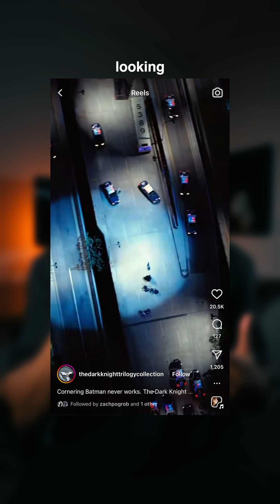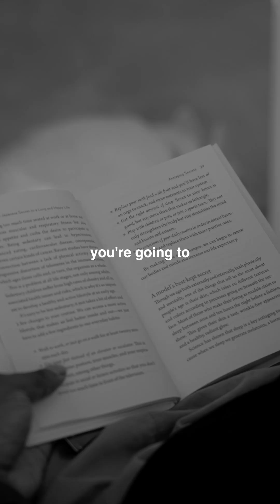Frame Rates Explained 🎞️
Day 18/30 - Frame Rates Explained 🎞️

Be intentional with the frame rate you choose to make your footage look as cinematic as possible. Plan your shots out beforehand so you know exactly which clips to shoot at a higher frame rate.